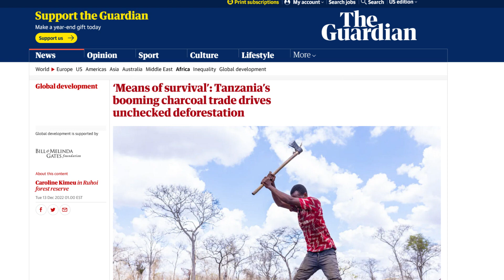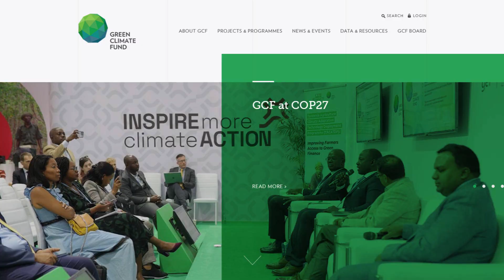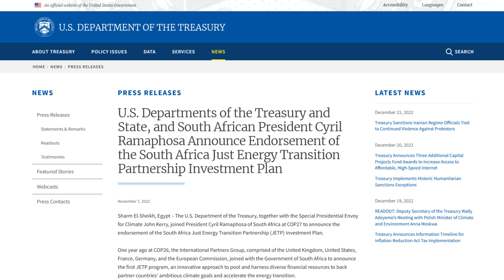Climate, Coal, Carbon and what is really happening